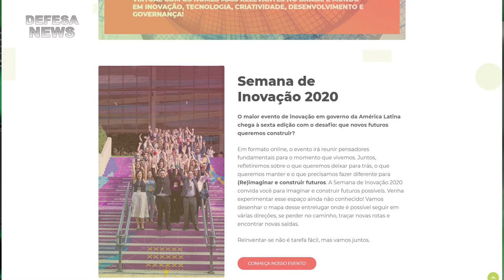SEMANA DA INOVAÇÃO | Entre 16 a 19 de novembro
A sexta edição do evento sobre inovação pública que acontece de forma virtual de 16 a 19 de novembro. Os organizadores esperam reunir aproximadamente 20 mil pessoas e mais de 150 palestrantes...

O Defesa News, jornalismo com um formato inovador, proporcionando a aproximação entre a Sociedade e a Base Industrial de Defesa e Segurança.

- Textos:
Luiz Camões
Marcelo Barros

- Geopolítica
Rogério Carvalho

Lançamento: 14 de novembro de 2020 às 10:30
Distribuição:
- Defesa News
- Defesa TV

Criação:
Luiz Camões
LC Filmes

Muito obrigado.